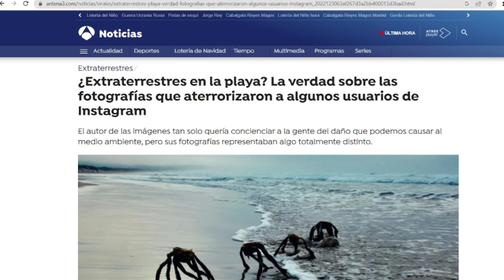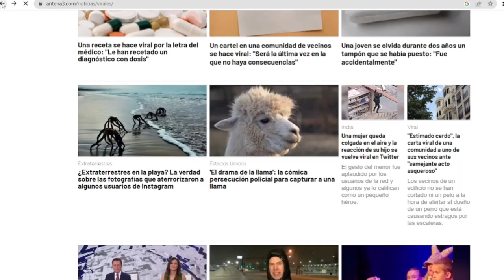¿Extraterrestres en la playa? IMPACTANTE HAYAZGO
Fuente de la NOTICIA 👇  antena3.

¿Extraterrestres en la playa? La verdad sobre las fotografías que aterrorizaron a algunos usuarios de Instagram
El autor de las imágenes tan solo quería concienciar a la gente del daño que podemos causar al medio ambiente, pero sus fotografías representaban algo totalmente distinto.

Jan Vorster, un fotógrafo de 62 años, compartió el pasado 28 de noviembre unas fotografías en su perfil de Instagram que se hicieron virales al momento entre sus usuarios. En las imágenes se puede ver cómo una especie de extraterrestres que salían del agua y caminaban hacia la arena.

Su autor nunca pensó que sus imágenes causarían tanto furor, ya que su único motivo para publicarlas era generar conciencia a los ciudadanos sobre los cuidados que se deben tener con el medio ambiente. Es decir, lo que todo parece apuntar a una llegada masiva de extraterrestres, son nada más y nada menos que plantas muertas de aloe vera ferox.

Aunque a primera vista no parecen estas plantas, sus usuarios también cayeron en esta ilusión óptica que ni el propio fotógrafo realizó a conciencia. "Todos vamos a morir. Espero que Tom Cruise nos pueda salvar", comenta uno de sus seguidores. Mientras que otro hace alusión a los extraterrestres de la película 'La guerra de los dos mundos'.

A raíz de los comentarios de sus fotografías, Vorster tuvo que aclarar el contexto de estas. "Mucha gente tenía miedo de estos monstruos marinos de aspecto extraterrestre. Era como 'Tiburón' y me preguntaban: ¿Es seguro meterse en el agua?", dijo el autor de las imágenes a 'Kennedy News'.

A sus palabras añadió que, con motivo de la visión que tenía la gente al ver esas plantas como alienígenas, podría utilizar las fotografías como una metáfora de que "en realidad somos nosotros los extraterrestres de dos patas que les estropeamos el mundo".